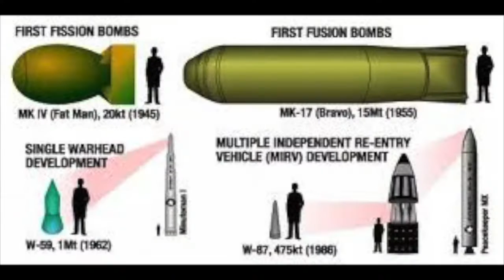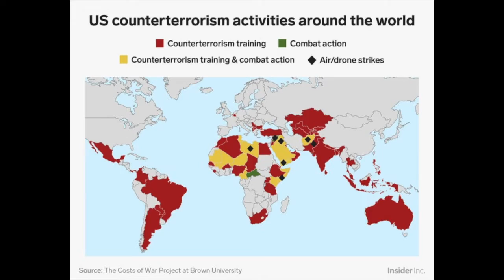September 11: Theories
During our series looking at the September 11 attacks we have had several comments from people with their own, out side of the box theories.

We thought we best have a look while concluding the series and making a few decisions of what we think happened on the day that changed the world forever.